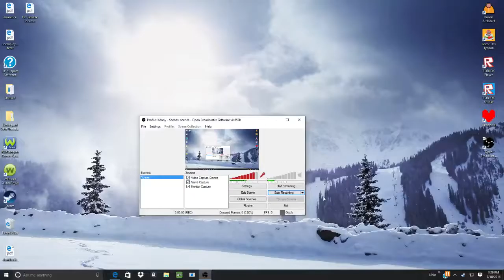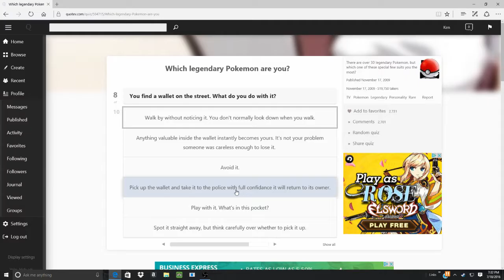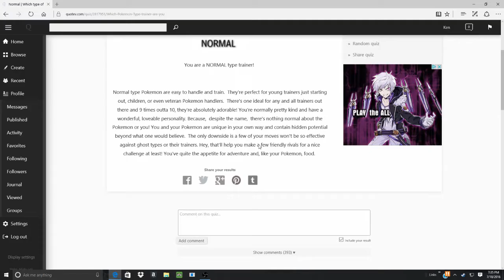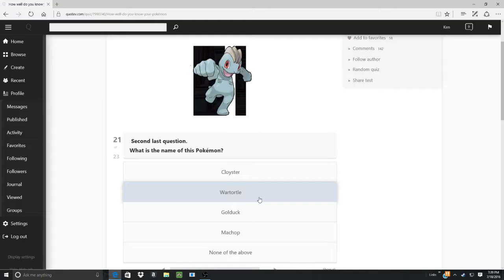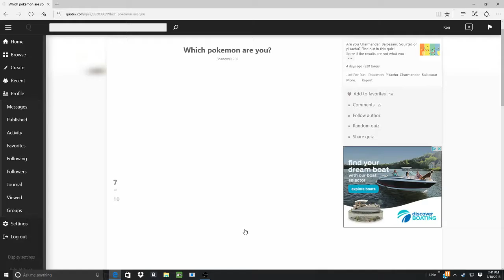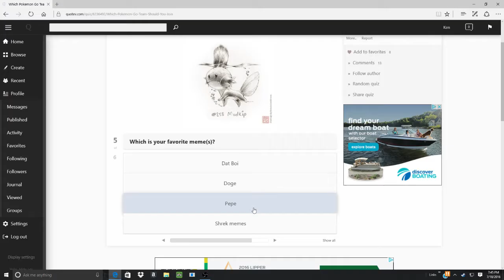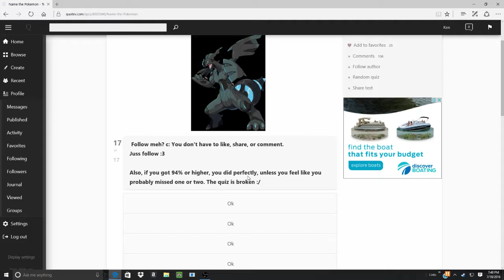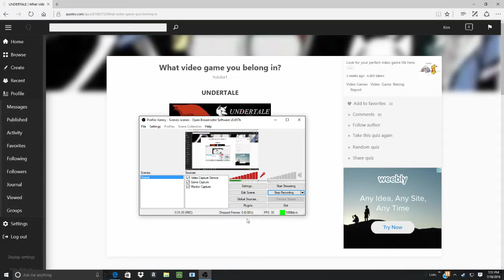Quizes and Polls #1